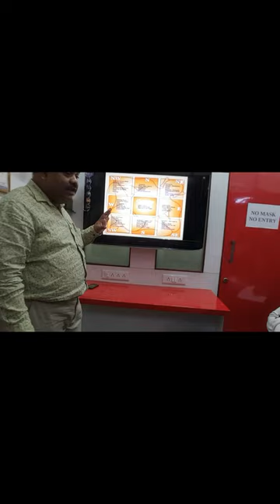Academy Interior Design Courses